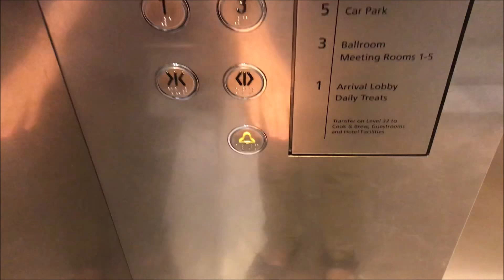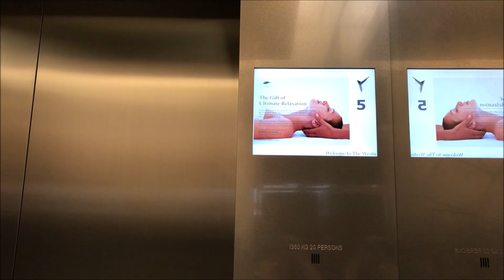3x Schindler Shuttle Elevators @ The Westin Singapore*****, Asia Square T2, Downtown Core, Singapore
This is the hotel occupying the top floors of Asia Square Tower 2, located next to Marina Bay. The video features the shuttle elevators that directly connects the street level with the sky lobby on 32nd floor. These were definitely Schindler, considering the floor indicator's behavior and the chimes, but equipped with Shanghai STEP fixtures.

Beneath the hotel were office elevators, all with turnstiles in front of their vestibules, divided into 3 banks with 8 elevators each: low (floors 7-15), middle (floors 16-23), and high (24-31).

Manufacturer: Schindler Lifts Singapore Pte Ltd
Model name: Schindler 7000
Year of commission: 2013
Loading: 1,360kg (3,000lbs)
Capacity: 20 persons
Full speed: 6m/s (1,200FPM)
Serviced floors: *1, 3, 5, 32